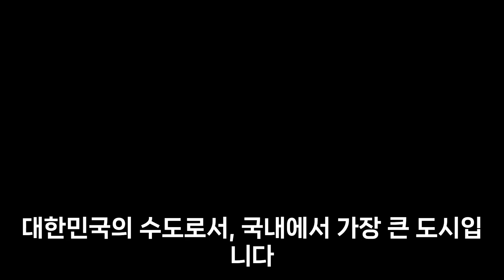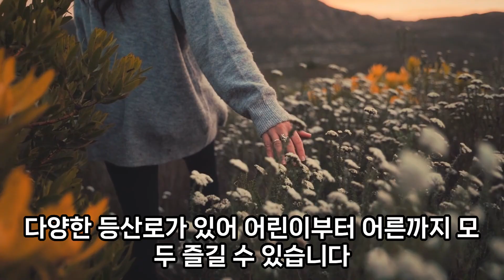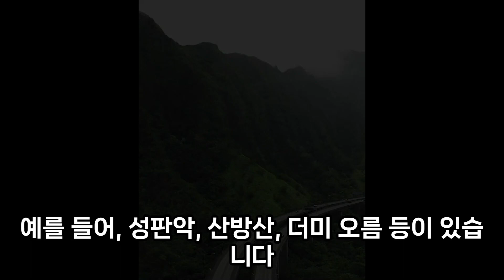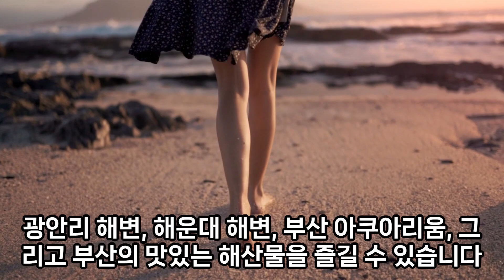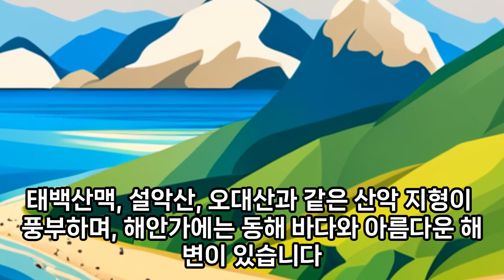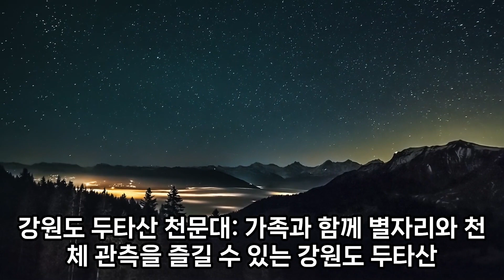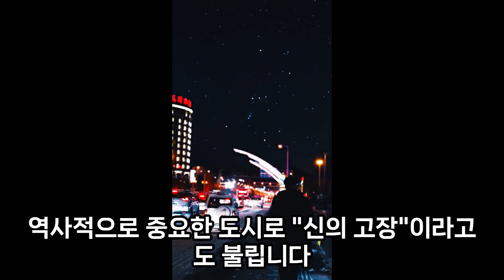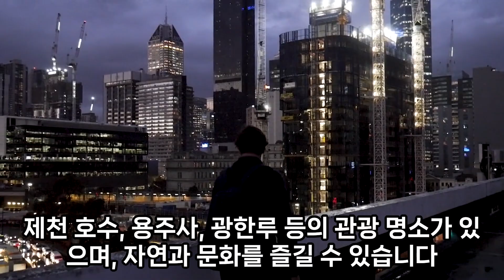국내 가족여행지로 어디가 좋을까요? 가족 구성원들과 상의하기 좋도록 가족 여행의 목적지 몇곳을 소개하도록 하게습니다.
국내 가족여행지로 어디가 좋을까요?
가족 구성원들과 상의하기 좋도록 가족 여행의 목적지 몇곳을 소개하도록 하게습니다.